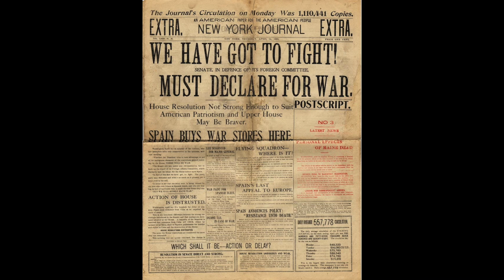SDCCD Week 2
This video is about CS 102 Week 2